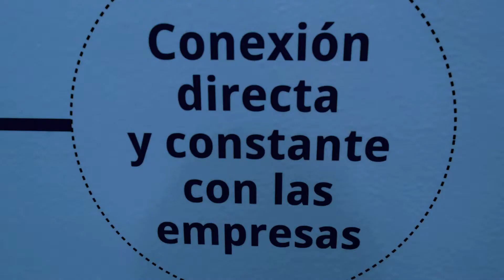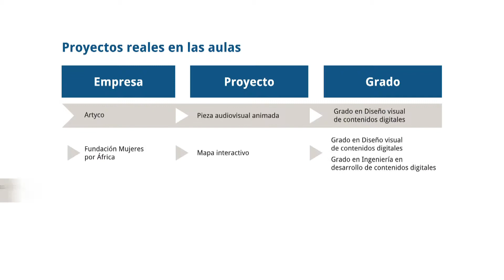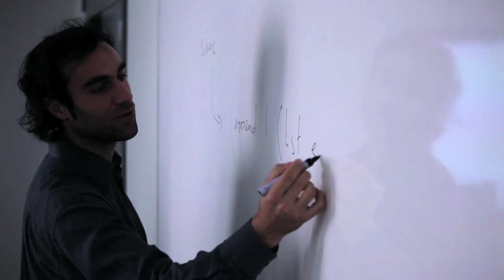Servicio de Desarrollo Profesional de U-tad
María José Prieto, Responsable Académica del Área Corporativa de U-tad, explica las características principales del Servicio de Desarrollo Profesional (SDP) del Centro Universitario de Tecnología y Arte Digital.

El SDP conecta al alumno con la industria digital mediante el aprendizaje con proyectos reales en las aulas, prácticas profesionales y bolsa de empleo.